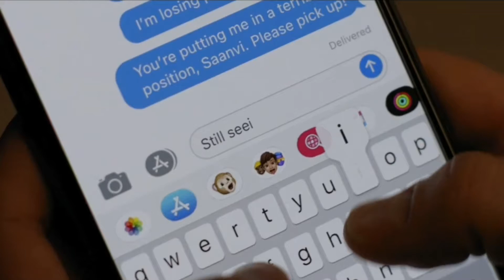Eagan threatens Michaela😬 | Manifest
From: "Duty Free" Season 3 Episode 11
Eagan is crazytown 😂